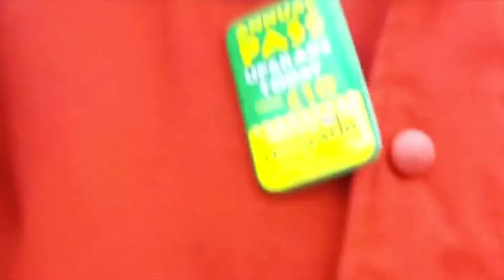Dino Dipper (Offride) - Legoland Windsor - April 2010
Offride footage filmed back in April 2010 of Dino Dipper located at Legoland Windsor in Berkshire, UK. The ride would later be rethemed into Knight's Quest in 2011, then again as Merlin's Challenge for 2020.

This ride is a Mack Rides Old Train.